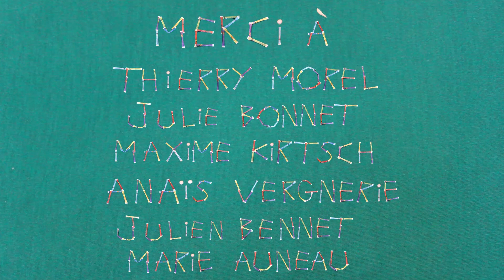Sans sucre ajouté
Glycophilie : n.f. : art de collectionner les sucres emballés.